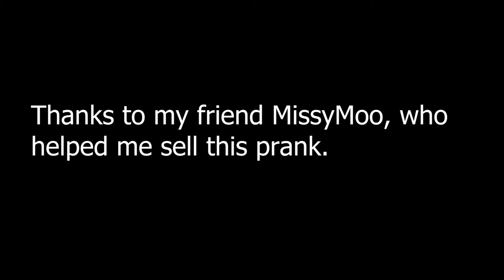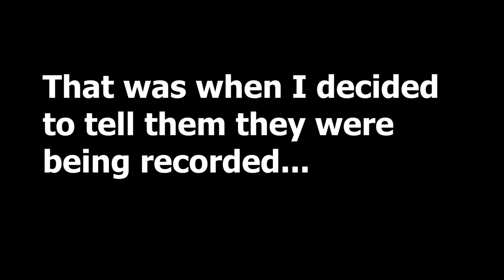Stupidly fighting over who is the DJ in Animal Jam Play Wild...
This, everyone, is what happens when I get bored on Animal Jam.